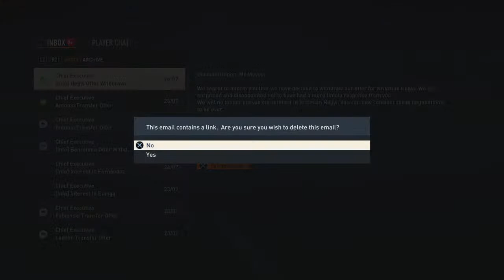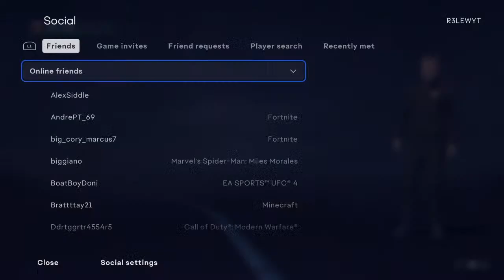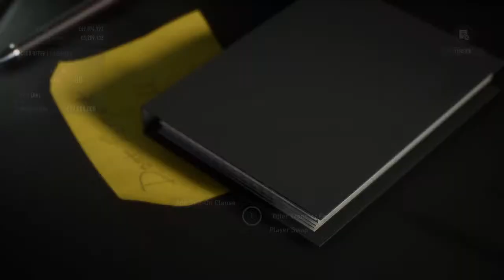FIFA 23 WEST HAM CAREER MODE STREAM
Hello everyone, R3 Lew here. I'm a content creator based in the UK.